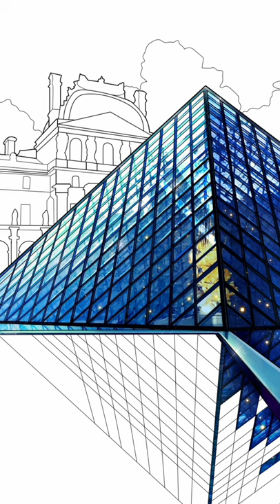Big Building Painting...